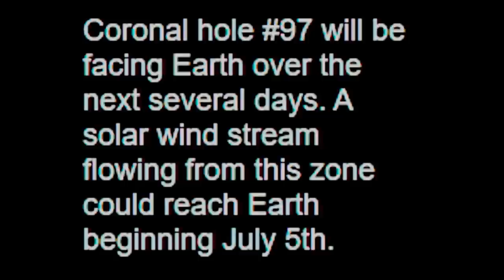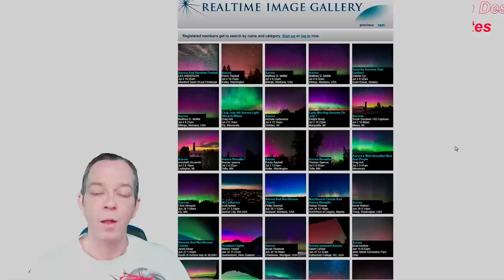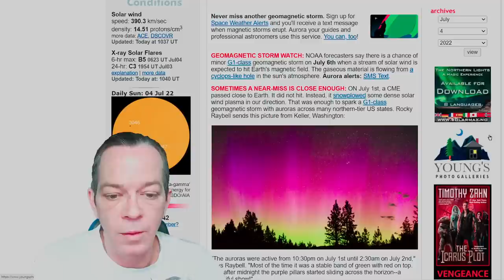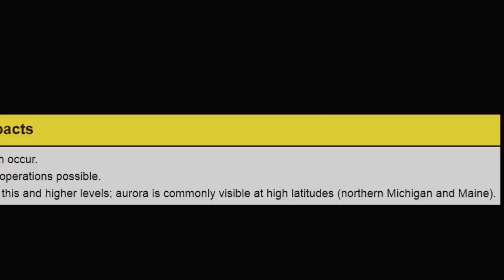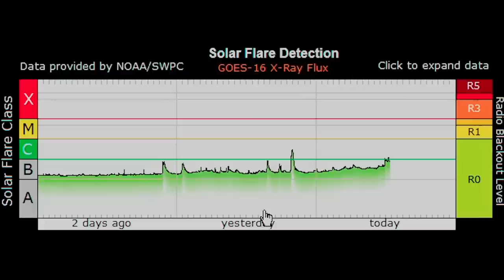Geomagnetic Storm, Fireball, Hurricane Winds & Tornado Threat! - The WeatherMan Plus Weather Channel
TIME STAMPS:
Geomagnetic storm 00:00
Severe weather forecast 07:05
Special message 15:18